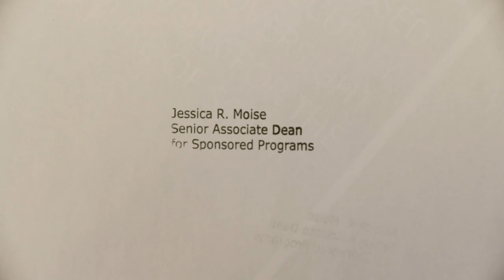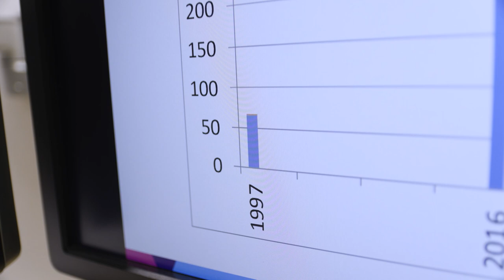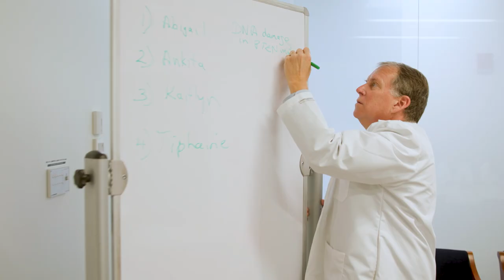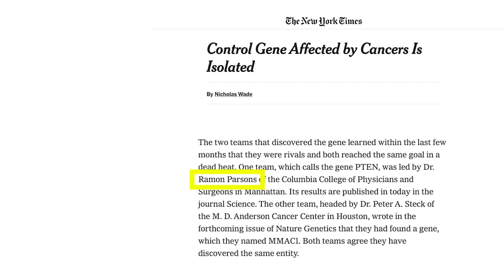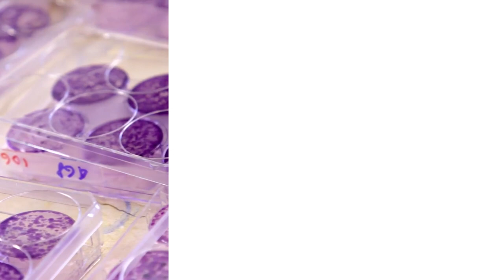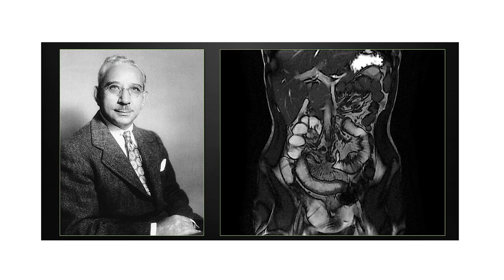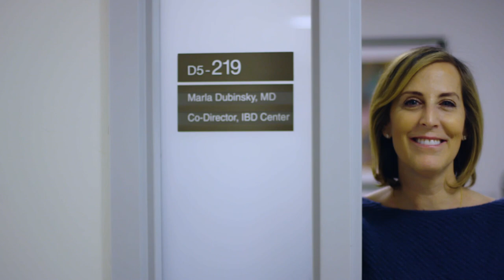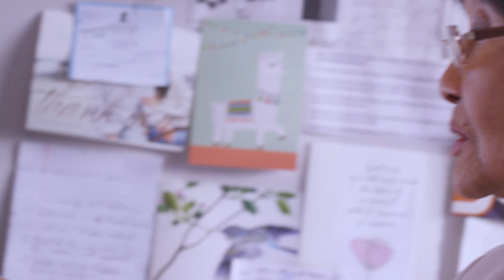2023 Jacobi Medallion – Part 2